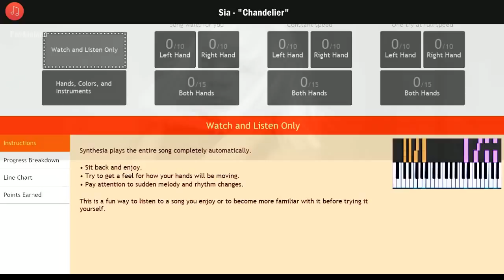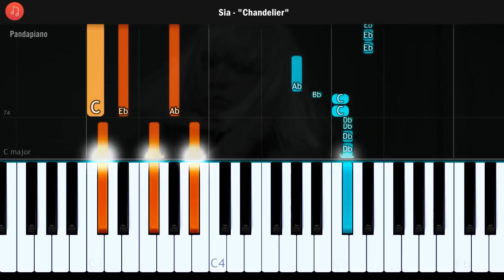Sia - "Chandelier" Piano Tutorial - Chords - How To Play - Cover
How To Play "Chandelier" By Sia  (Piano Tutorial / Piano Lesson)